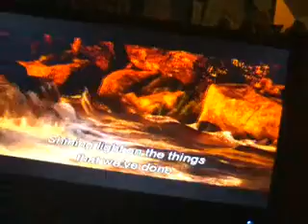Brave Fishing With Mum (DVS) US